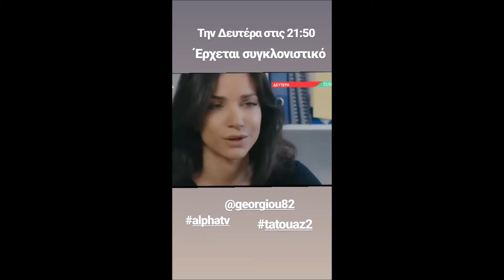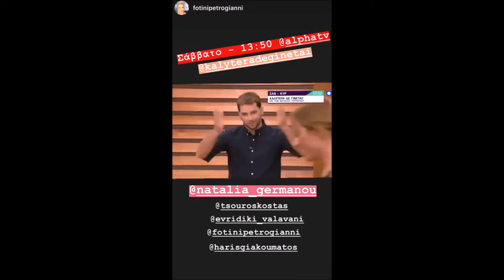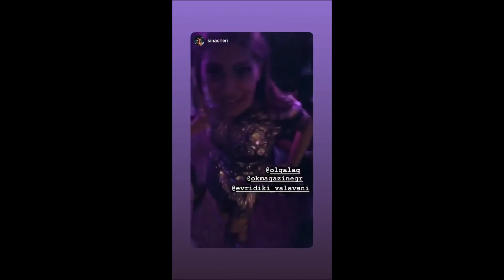Ανδρεας Γεωργιου-Γιωργος Αγγελοπουλος-Ευρυδικη Βαλαβανη(storys)